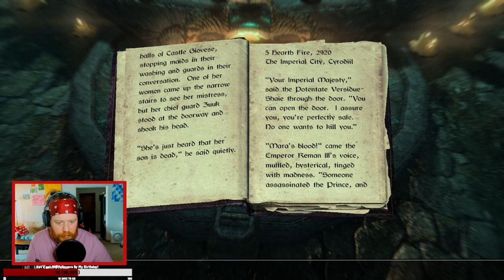Crymson Plays The Elder Scrolls V: Skyrim Part 11!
Working Through College of Winterhold Quests!
Full Length VOD from my Skyrim play through on Twitch!
Edited out breaks and Start/End Stream.

Chapters:
00:00 Intro
19:25 Fellglow Keep Dungeons
01:05:22 Good Intentions Quest
01:19:00 Augur of Dunlain
01:43:10 Find the Ruins of Mzulft
03:04:38 The Oculary
03:22:44 Revealing the Unseen
03:28:11 Protect the town of Winterhold
03:35:27 Outro